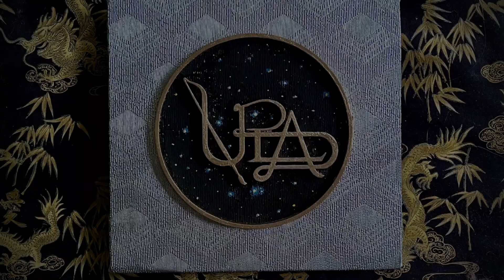The New Wave - Part 3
Visionary FineArts Painter Loren Dean Adams, Jr. - Art-in-Action continues